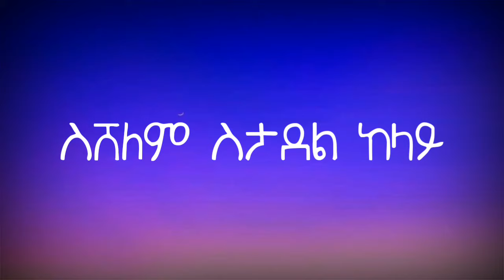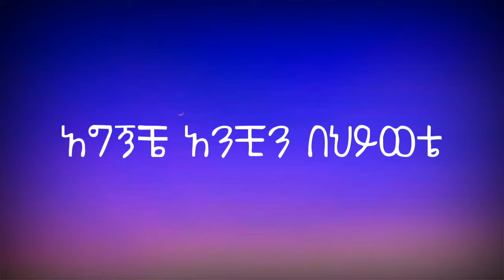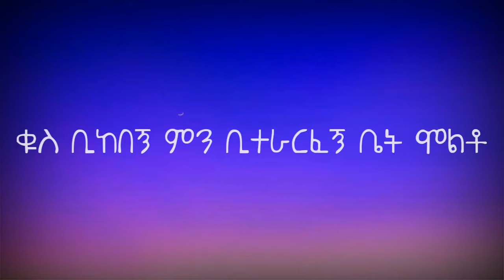Haile Roots - Bado Neber (Lyrics) | Ethiopian Music